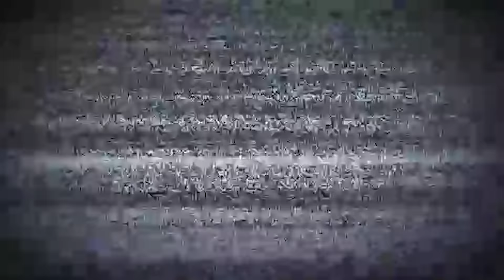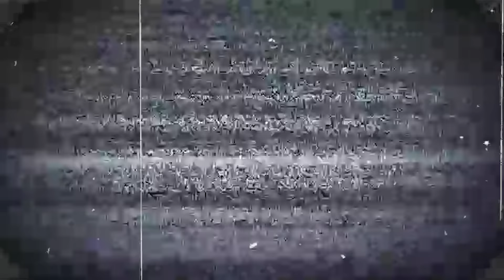САМАРҚАНДДАГИ МОЖАРО.. ШАПАЛОҚ УРИБ СУВДАН ҚУРУҚ ЧИҚҚАН ГАИ.. ТАЁҚ ЕГАН ҲАЙДОВЧИ ЯНА АЙБДОР...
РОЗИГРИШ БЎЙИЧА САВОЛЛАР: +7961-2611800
АКРОМ УЗ КАНАЛИ МАНЗИЛИ: